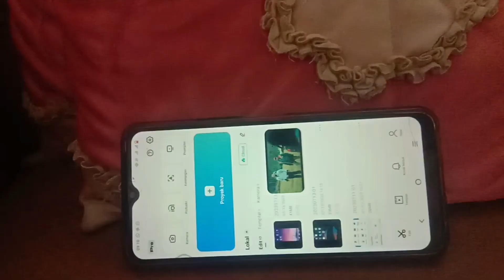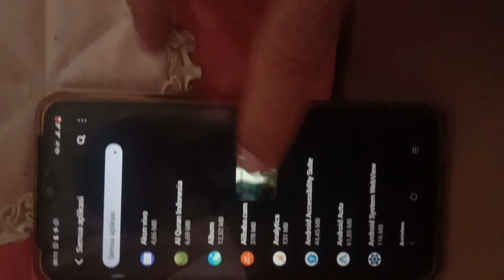Cara Aktifkan Picture in Picture di Prime Video - Nonton Film sambil buka aplikasi lain di Android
halo, pada video ini kami akan membagikan bagaimana cara mengaktifkan fitur picture in picture Prime video di android.

Fitur Picture in fiture ini sering juga kita kenal sebagai jendela melayang di android. Di mana aplikasi prime video tetap bisa terputar sambil kita membuka aplikasi lain di android.